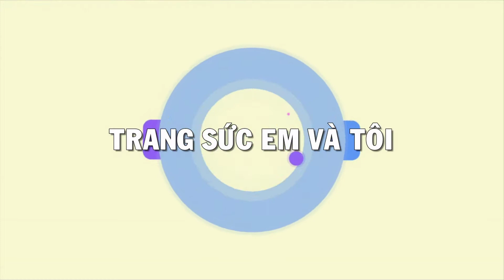Đồng xu mã não bình an, đồng xu phong thủy bình an, mặt dây chuyền mã não, TSVN021299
Đồng xu mã não bình an, đồng xu phong thủy bình an, mặt dây chuyền mã não, TSVN021299 Đồng xu mã não bình an trong phong thủy là biểu tượng của nguồn tài lộc và của cải. Cát khí của nó không những làm gia tăng tài lộc mà con đem lại nhiều may mắn về công danh, sự nghiệp và giải trừ tai họa, tiểu nhân, Đồng xu mã não bình an phù hợp làm mặt dây chuyền như lá bùa họ mệnh cho bản thân.
Loại sản phẩm: Mặt đá mã não

Thương hiệu: Trang sức Em và Tôi

Loại đá quý: Mã não thiên nhiên

Trọng lượng: 15.20 g

- Chiều rộng: 32.37 mm

- Chiều dày: 8.93 mm

Màu sắc (Color): Trắng

Độ tinh khiết (Clarity): Mờ - bán trong

Hình dạng & Kiểu chế tác (Cut type & Shape): Đồng xu/cabochon

Đồng xu mã não bình an thuộc CÔNG TY TNHH TRANG SỨC EM VÀ TÔI là một trong những công ty hàng đầu về lĩnh vực cung cấp cấp trang sức vàng bạc, đá quý, đá thiên nhiên với mẫu mã đa dạng, chất lượng đảm bảo, đáp ứng nhiều nhu cầu, thị hiếu khách hàng, được khách hàng trong và ngoài nước đánh giá cao. - Với quy mô hoạt động sâu rộng, công ty đã cung cấp cho khách hàng trong và ngoài nước lượng sản phẩm lớn mỗi năm và đáp ứng các nhu cầu thiết kế cao cấp của khách hàng CÔNG TY TNHH TRANG SỨC EM VÀ TÔI đạt danh hiệu: Thương Hiệu Dẫn Đầu Việt Nam - Phương châm (Trao chọn niềm tin - Đồng hành cùng bạn)